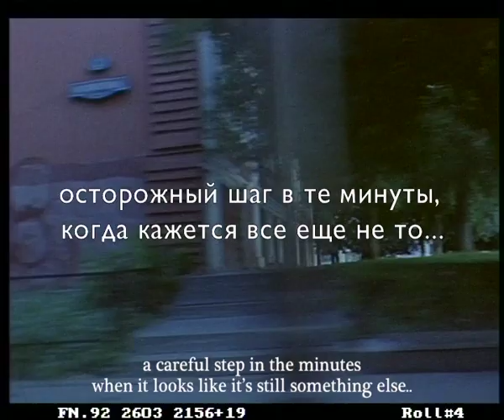IM TWENTY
A cinétract by Stanislav Dorochenkov

There is an area in Moscow called the GOLDEN MILE, it stretches from the Pushkin Art Museum to the Crimea Bridge. The old street was originally known as Ostozhenka but was all but destroyed in the late 1990s during the time of "Russian nouveaux riches". Commercial architects quickly packed the street with still-born blocks of expensive residencies, the historical Moscow buildings just disappeared.
"The only revolution I would like to participate in is the revolution against these architects".
In the midst of this real-estate-palooza, the monument to the communist ghostbuster Friedrich Engels looks lonely. As I was making this sad travelling shot at 5 am from black cab window with my Arriflex camera, I heard my zonked assistant saying "Looks like the fucking I’m twenty, holy shit". He was referring to the symbol of the Khrushchev Thaw, Marlen Khutsiev’s landmark drama film. As I heard his melancholic remark, I wished to flee away… And our twenties remained on this non-existent street.